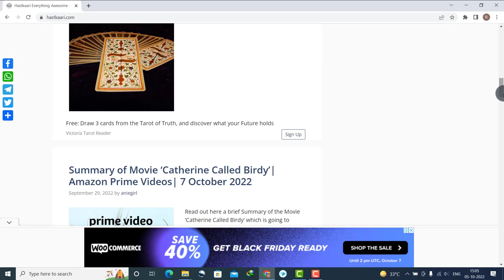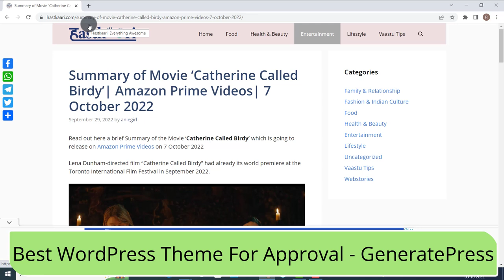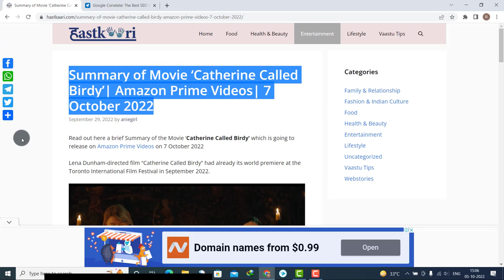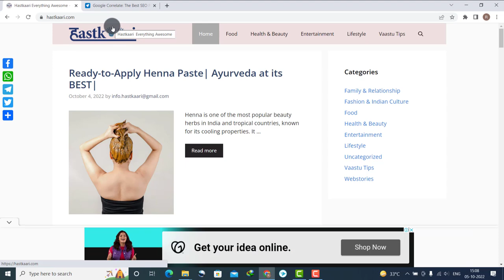Get AdSense Approval in 10 Posts 🔥 AdSense Approval in 24 Hours | Google AdSense Approval Easy Trick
Hello friends, getting Google AdSense approval is one of the biggest nightmare for any new blogger. But you don't need to worry about it. In this video I'll tell you one of the easiest tricks to get Google AdSense approval on WordPress & Blogger blog. Let me tell you one interesting thing getting the adsense approval on blog is easy if you follow certain rules. And all the rules we need to follow for AdSense Approval is so easy. So, in this video I'll tell you 5 Steps to get Google AdSense Approval on Blogger & WordPress.

Hello Bloggers, bahut sare logon ko Google AdSense ka approval nahin milta hai. Is wajh se wo blogging se demotivate ho jate hain. Lekin aapko demotivate hone ki need nahi hai main aapko Google AdSense approval lene ke 5 easy steps bataunga. Inhein follow karke apko 24 hours mein Google AdSense ka approval mil jayega aur aap apne blog se paisa kamana start kar denge. Aapko bus is video mein bataye gaye rules ko achhe se follow karna hai.